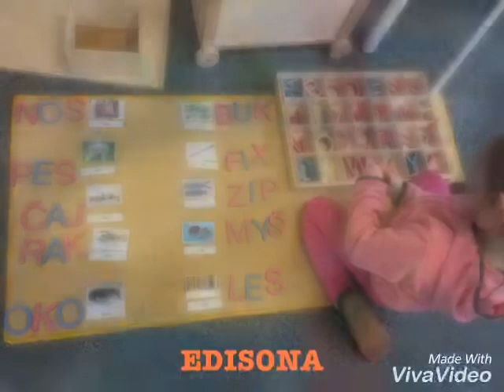Edisona.cz - MONTESSORI program na ZŠ Rakovského Praha 12 (1.-9.ročník)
Posláním Edisony je přispívat k rozvoji vzdělávání v České republice: vytváříme školní prostředí pro učení dětí, které jim pomůže najít svoji jedinečnost a plně ji v životě využít ve prospěch svůj i ostatních.
Prostředí školy je inspirativní, rozvíjející kritické myšlení, či kreativitu.  Děti zažívají svobodu spolu se zodpovědností. Díky tomu si budují vnitřní motivaci a samostatnost. Děti podporujeme ve spolupráci napříč věkem a ukazujeme jim jak vytvářet kvalitní vztahy.